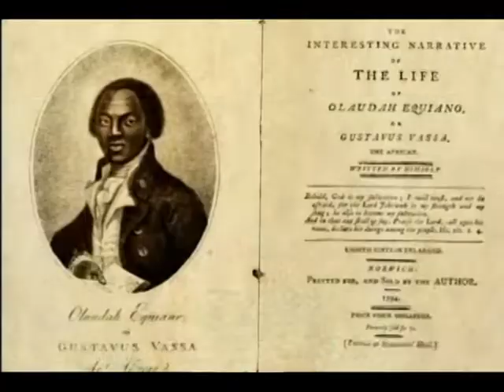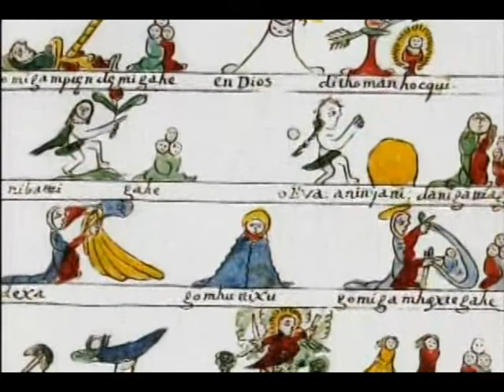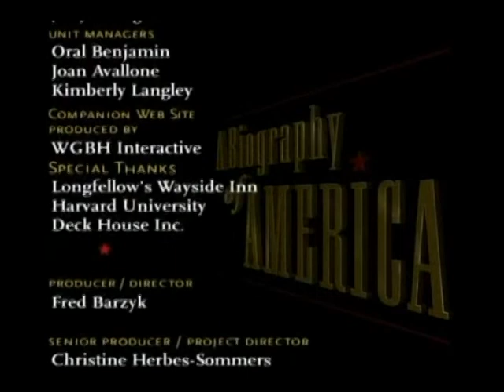Biography of America 1